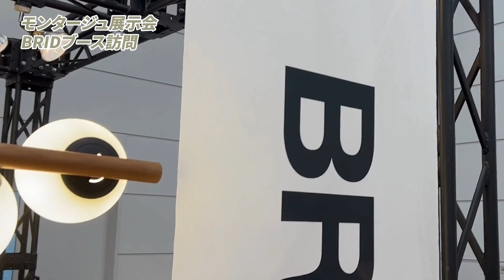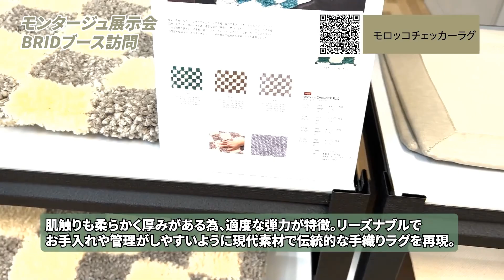ダクトレールに取り付けるシーリングファンやモロッコチェッカーラグなど。BRIDの2023春夏新作と定番人気アイテムをご紹介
「BRID」の動画では、展示会「MONTAGE」の展示商品の中から2023春夏新作と定番人気商品をご紹介します。人気のダクトレールファンや、モロッコチェッカーラグ、アウトドアブランドのMOLDING（モールディング）シリーズのアイテムなどをご紹介します。